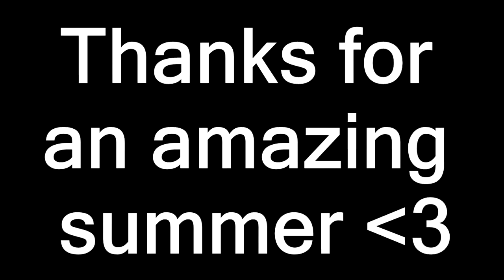End Of Summer Minitage! (Black Ops 2)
Thank you guys sooo much for an amazing summer! You guys showed so much support and I've learned a lot of things this summer from you guys! We are close to 1k and hopefully we can reach it before 2016! That's my ultimate goal right now! My school starts on September 8th. I will still be posting during the school year. Anyways, I hope you guys enjoyed this! :D

Thumbnail Designer -